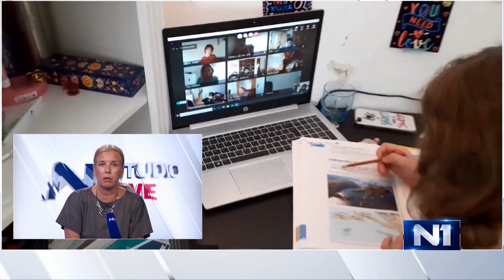Eli Pijaca Plavšić: Kako biti spreman za školu bez osnovnih informacija?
Eli Pijaca Plavšić iz Foruma za slobodu odgoja u N1 studiju uživo govorila je o početku godine i svim neizvjesnostima koje ju prate. Smatra da nitko u sustavu, ni nastavnici niti roditelji, ne može biti zadovoljan budući da nema dovoljno informacija i zapravo se o povratku u klupe ne zna ništa.

Poručuje kako je nakon proljeća, gdje je sve bilo na nivou snalaženja i gdje je zavladao veliki zamor nakon što je godina došla kraju, bilo potrebno iskoristiti ljeto za razjasniti smjernice i otkloniti sve nejasnoće.

„Nije bilo vrijeme za godišnje već za ozbiljan rad, povjerenstvo je dobra ideja ali ono može biti samo savjetodavno, tko će preuzeti odgovornost? To mora biti ministar, naravno zajedno s epidemiolozima za zdravstveni dio“, zaključila je.